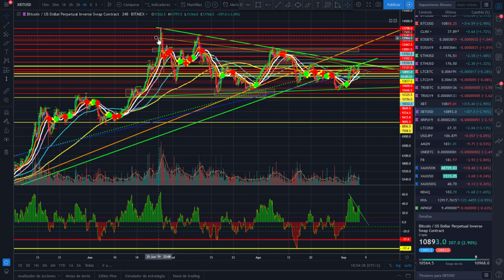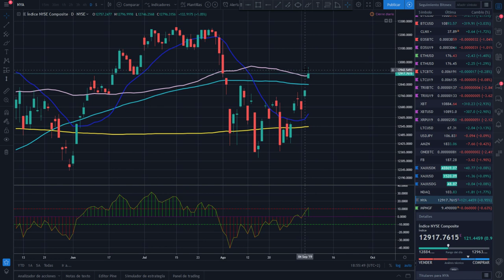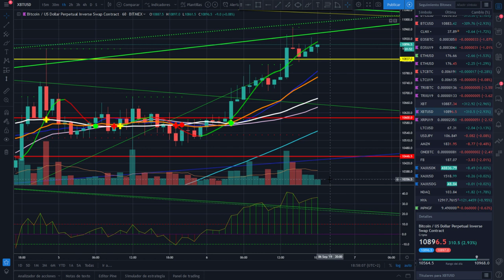Análisis de Bitcoin btc del 6 de septiembre de 2019